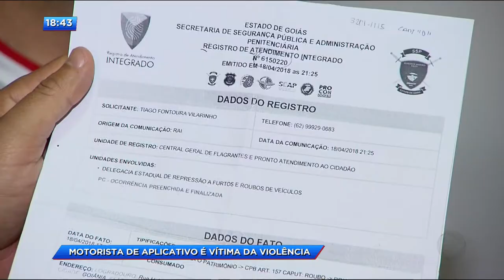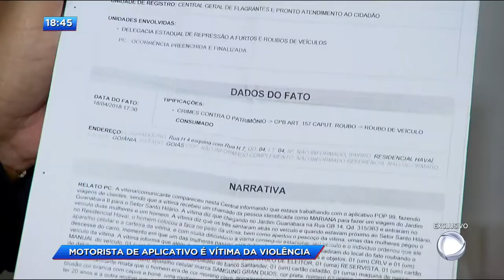CA - Motorista de aplicativo é vítima da violência - 25-04-2018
E nesta terça-feira devido a uma mudança no código penal que prevê menos rigor pra criminoso que usam armas brancas como faca, garfo, canivete. Enquanto isso o cidadão do bem vai sofrendo com a bandidagem. Como é o caso do homem que vamos mostrar agora. Ele teve o carro roubado por um criminosos que usava uma faca. O bandido está solto e a vítima sem o carro, sem emprego e passando dificuldades.